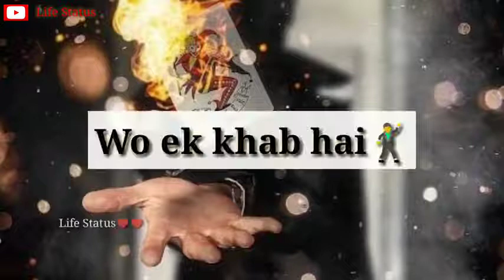Meri do line yaad rkhna ♥️Best love shayari status Life status480p